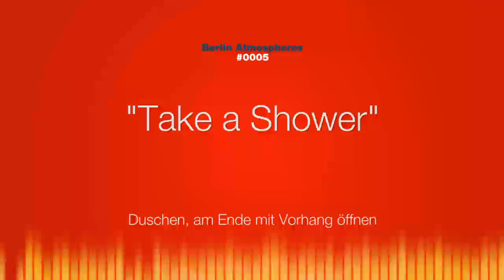Shower - SOUND EFFECTS - Dusche SOUND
shower sound effects shower sfx duschen geräusch taking a shower or showering sounds bath   duschen Wasser waschen